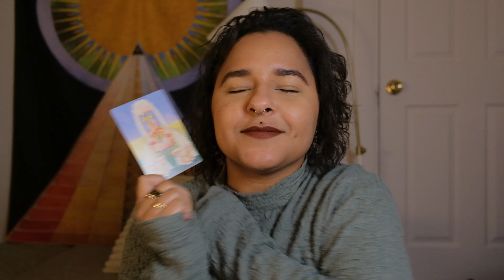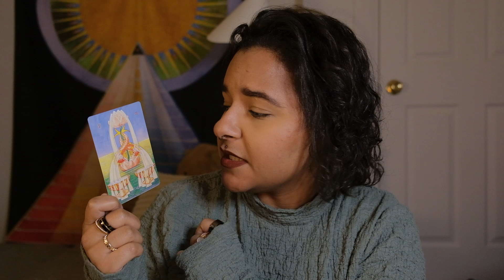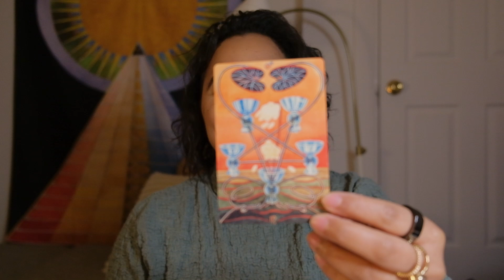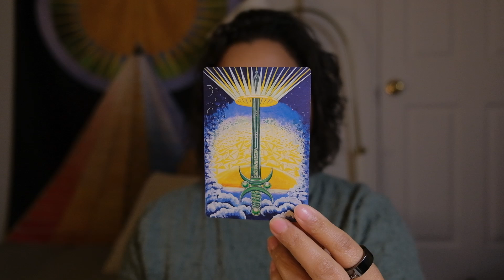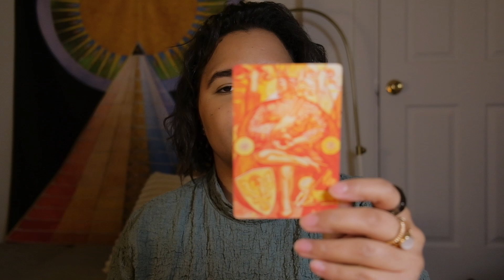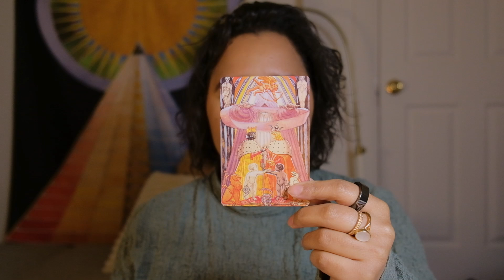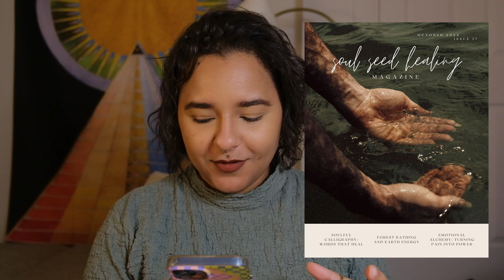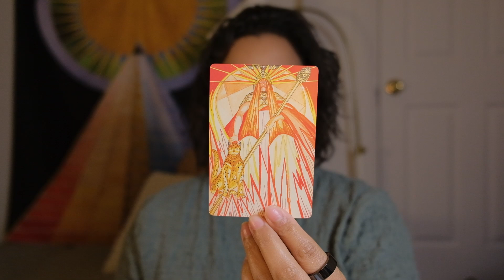SOUND + EMANATION + AUDIENCE | thothtober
welcome to the second week of thothtober!! 🌟 thank you so much for you who have joined in, i'm so grateful you're here.

here are the pdfs for you to participate!!

(if you're seeing this beyond the next few days, check the most recent video for an updated discord link!)

TIMESTAMPS:
PART ONE: for you
intro 0:00
activity one 1:53
activity two 10:10
transition 18:12

PART TWO: my experiences
activity one 19:01
activity two: 30:10
outro 46:14

for this year's thothtober, we will be exploring the traditional "five" senses through the thoth tarot.
week 1: sight/vision
week 2: sound/hearing
week 3: smell/aroma
week 4: taste/flavor
week 5: touch/feeling